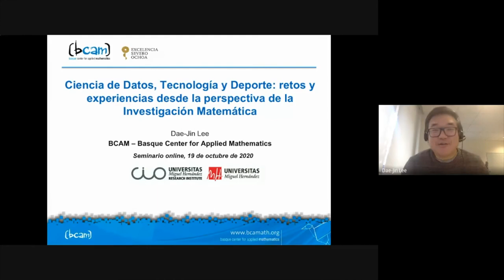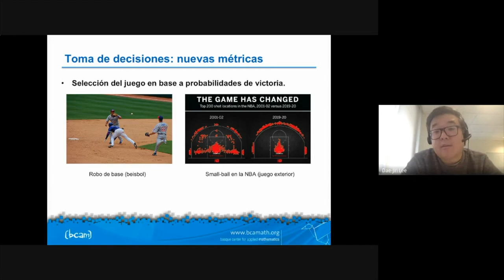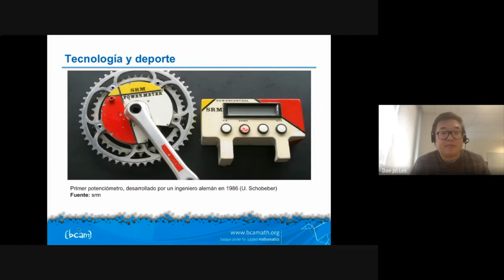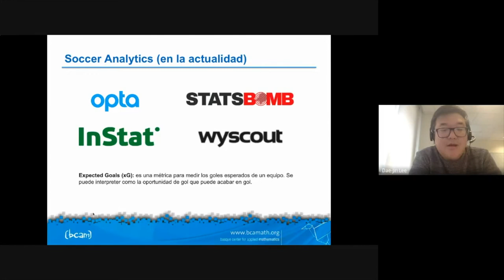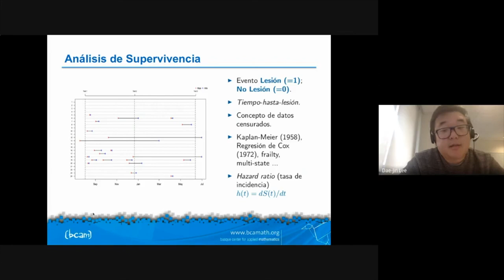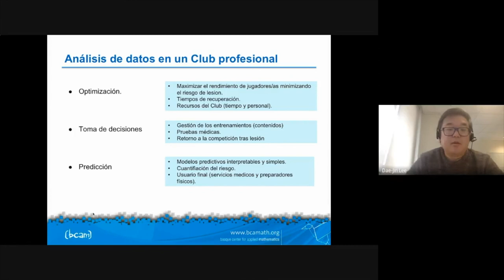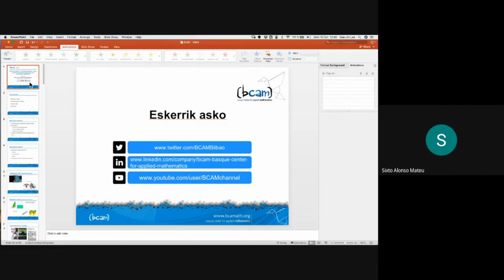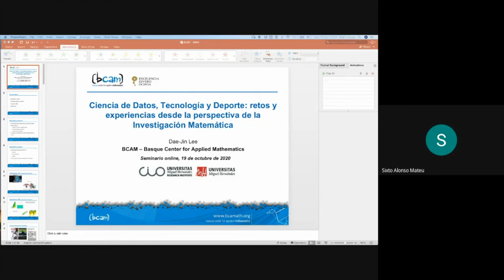Seminario Dae-Jin Lee: Ciencia de datos, tecnología y deporte: retos y experiencias...